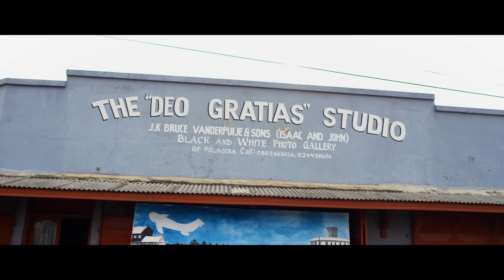Bisa K'dei - Sister Girl (Official Video)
Visuals for "Sister Girl"

Video Directed by: Prince Dovlo
Song Produced by: Bisa Kdei
COmposed by: Bisa Kdei

Ronald Kweku Dei better known by his stage name Bisa Kdei is a Ghanaian native solo singer and record producer from Eastern Region.